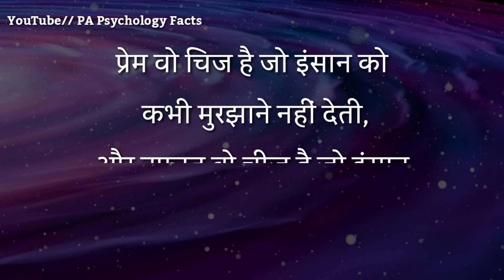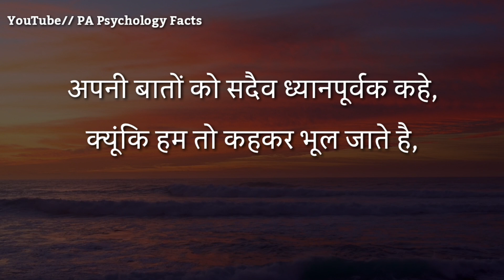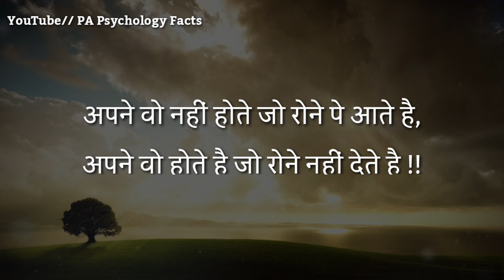क्यों हर समय दिमाग में एक इंसान रहता है | best motivational speech in Hindi